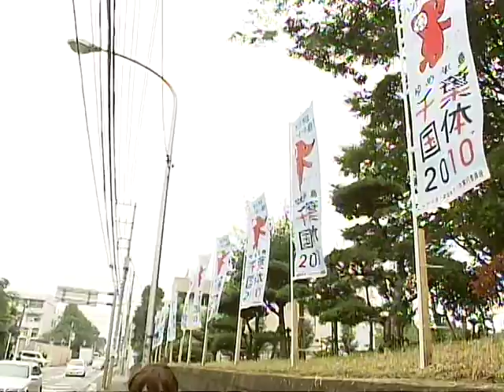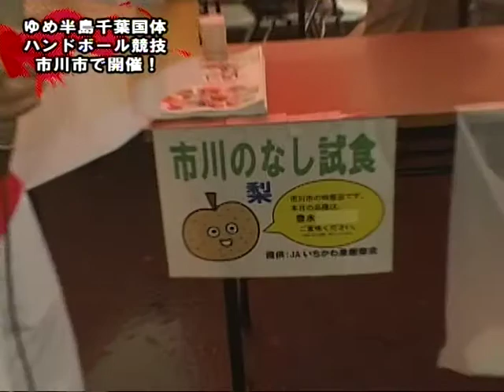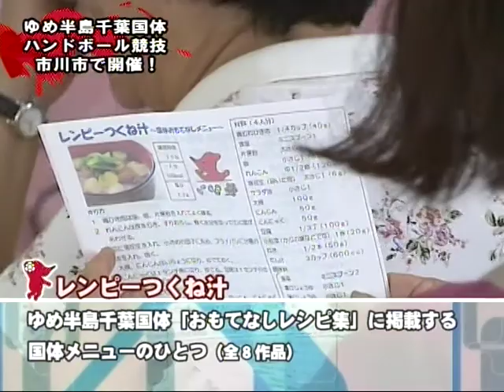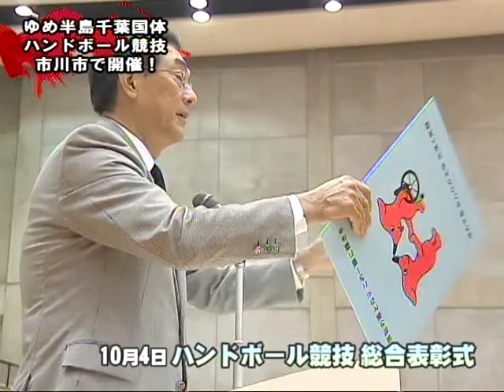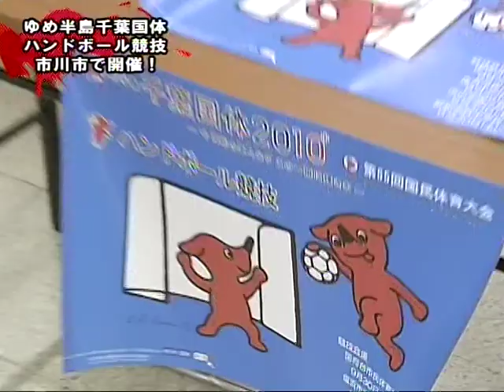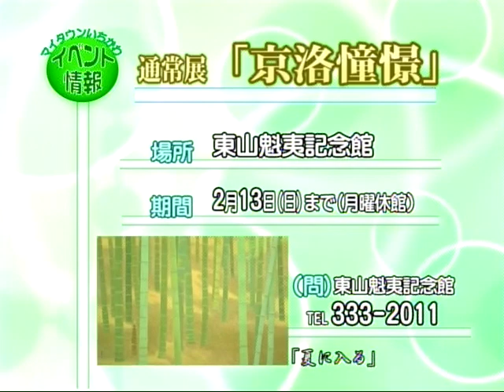マイタウンいちかわ 平成22年度Vol.40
特集：ゆめ半島千葉国体ハンドボール競技市川市で開催！（再放送）